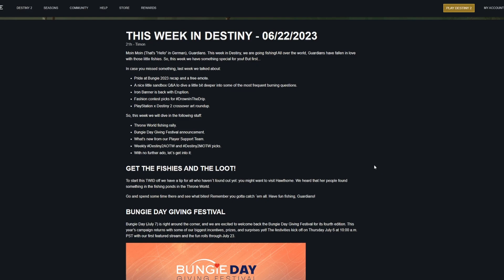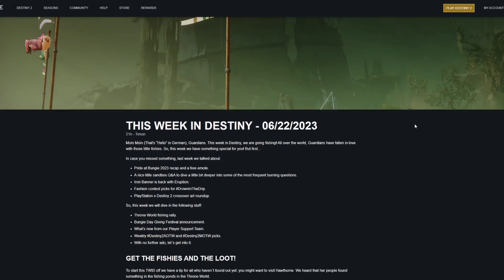Destiny 2: Mid Season Weapons Patch Tease, Bungie Day 2023 And More